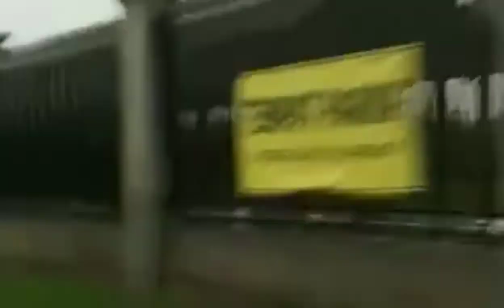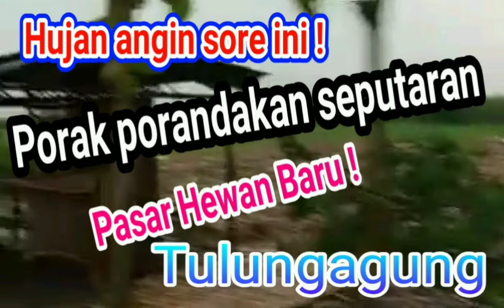BREAKING NEWS ! Hujan Angin sore ini memporak porandakan kios-kios seputaran pasar Hewan Tulungagung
@brianthadi edition kali ini mendokumentasikan hujan angin sore ini seputaran pasar Hewan Tulungagung, kiriman video amatir dari medsos dan video sendiri. semoga segera pulih kembali 🙏🙏

terima kasih kepada bolokonco di medsos yang telah mengirimkan info dan videonya, semoga tidak ada korban dan segera pulih kembali..🙏🙏